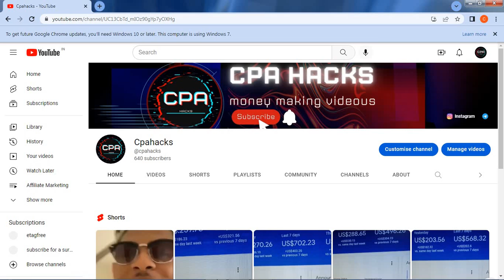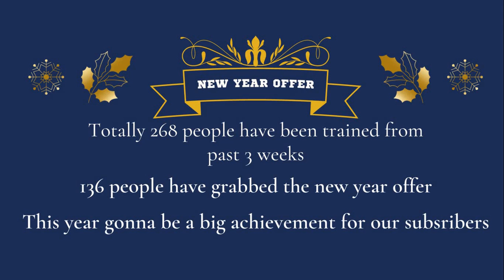Make Money Online Journey | Top 3 Methods | 2023 | Beginners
🔴 Personal Training: Step-by-Step to Build a 7-Figure Digital Empire Using Free Secret Traffic Using Google Ads.

CPA marketing is one of the simplest and most effective ways to earn money online. In this CPA Marketing Tutorial For Beginners Video, I will travel you through every step of CPA Marketing and how to make money online.

🔔 Enable post notifications to receive all of my latest updates.

The information on this YouTube channel, as well as the resources available for download or viewing via this channel, are exclusively for educational and informational purposes.

This video is intended for anyone looking to work online and must adhere to all legal requirements in their respective countries. This video is not intended or made to give you false hope. Please leave your questions in the comments!
Any earnings or income representations are only aspirational statements, and results are not typical. There is no guarantee that you will get the same or any results at all. Your results will be entirely determined by your work ethic and time commitment. These videos are based on my personal experience and research; please do your own research and consider everything as an opinion. In addition, I am not a financial advisor.